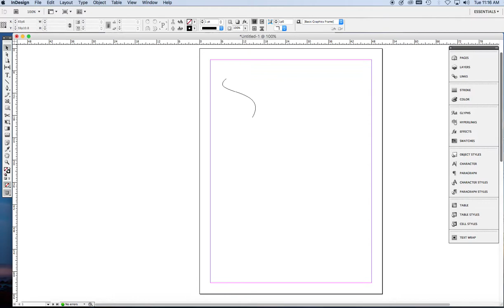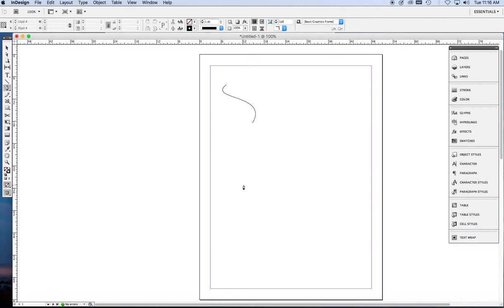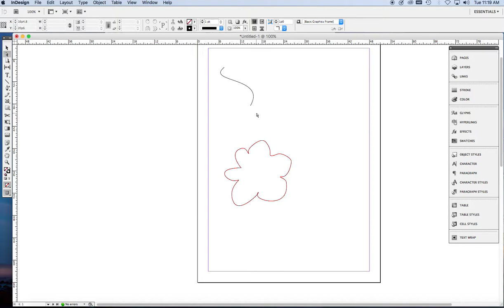Pen Tool Curves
The Pen tool in InDesign can be used to draw graceful curves, but it takes some practice. Learn the basics in this video.